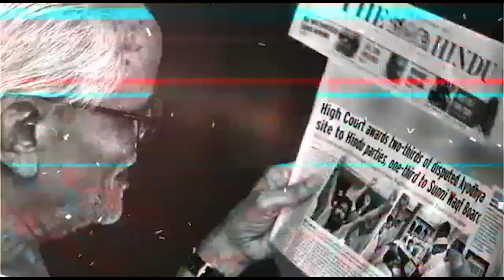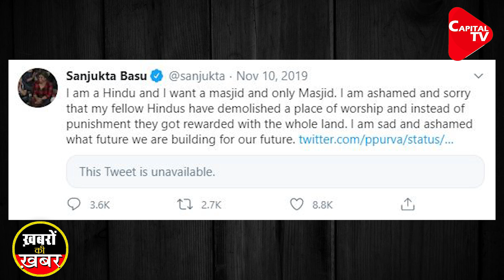Lutyens Gang Exposed: Connection With the Delhi Violence Case | Anju Pankaj | Capital TV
Saifi is named as an accused in the third charge-sheet filed by Delhi Police in connection with the Delhi violence case. He is also said to have attended the January 8 meeting at Shaheen Bagh, where Muslims were holding an anti-CAA protest for almost a month. Moreover, Khalid Saifi is known to be the person who had facilitated the meeting between JNU’s ‘Tukde Tukde’ gang activist Umar Khalid and IB officer Ankit Sharma’s murder accused, the AAP suspended councilor, Tahir Hussain. As per the Times Now report, Saifi has been named as one of the ‘facilitators’ of the riots. The charge sheet also reportedly mentions that Saifi ran the ‘Shaheen Bagh control room’ to incite, organize and facilitate the Delhi anti-Hindu riots.